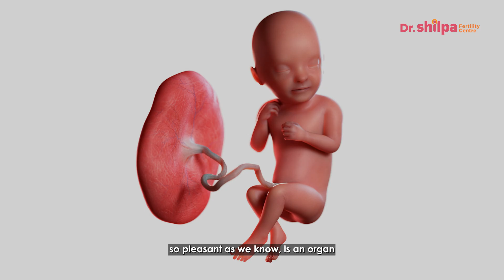3nd Stage of Labour: Delivery of the Placenta| Normal Delivery | Dr Shilpa G.B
Join Dr. Shilpa G.B in this insightful video as she navigates through the crucial phase of the third stage of labor— the delivery of the placenta during normal delivery.

Understanding this pivotal moment is key to ensuring a safe and healthy transition for both mother and baby.

0:10 Introduction

0:21 Stage 3: Deliver of Placenta
- The placenta is an organ that is a connecting bridge between the mother and the baby.
- The umbilical cord connects the placenta and the baby.

0:59 Post-Delivery Procedure
- Once the baby is delivered, the umbilical cord is cut and the baby is made to lie down on the mother’s abdomen for skin-to-skin touch.

1:40 Active Management of the Stage 3
- Doctors give an injection called Oxytocin that helps in the separation of the placenta to shorten the third stage and reduce the bleeding.
- Once the delivery is complete and the placenta comes out, doctors massage the uterus for contraction and detraction.
- Later, the mother’s pulse rate, blood pressure, and uterus contraction are checked.
- The cut for enlargement of the maternal pelvis is sutured.

4:08 conclusion
Watch now to gain valuable insights and empower your knowledge on the beautiful journey of childbirth.